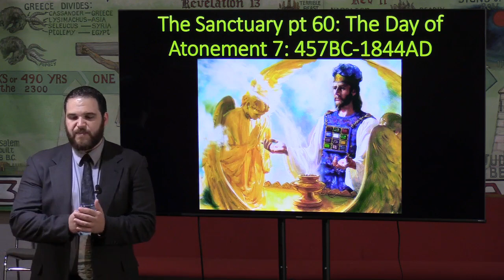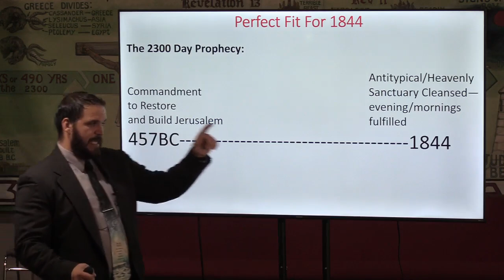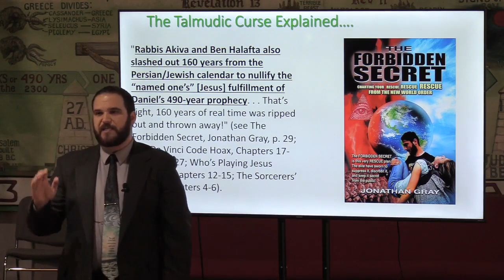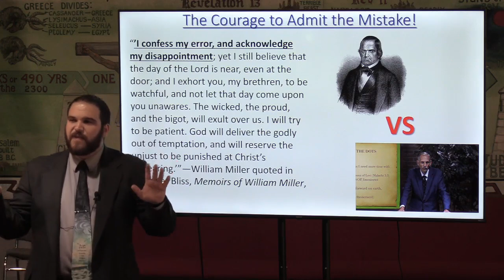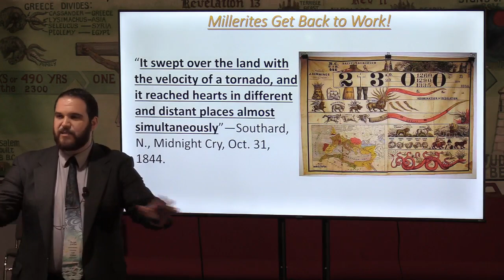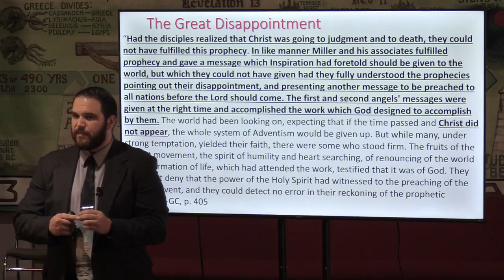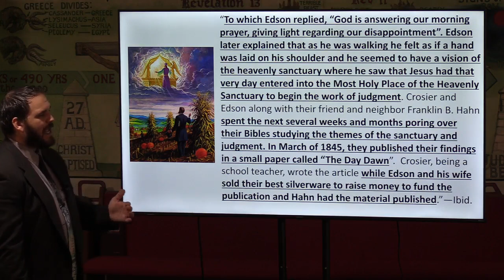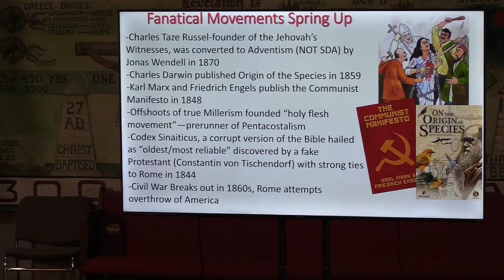The Sanctuary pt 60: The Day of Atonement 7: 457BC-1844AD-Kody Morey